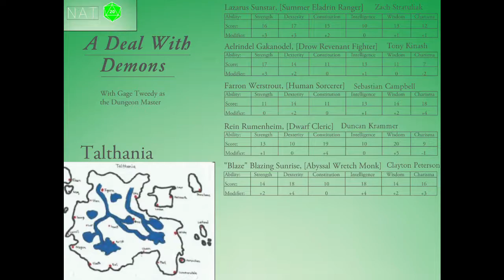A Deal With Demons - Part 34 - Mr. Mither's Mythical Mystics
The crew make their way to a lake where a monster resides and talk about real issues such as the difficulty of making friends and body issues